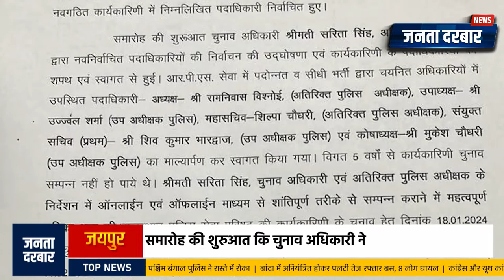राजस्थान पुलिस सेवा परिषद कार्यकारिणी के चुनाव सम्पन्न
हर दिन की हर बड़ी ख़बर से अपडेट रहें फॉलो करें JANTA DARBAR NEWS का WhatsApp चैनल

आपकी समस्याओं का आखिरी पड़ाव।